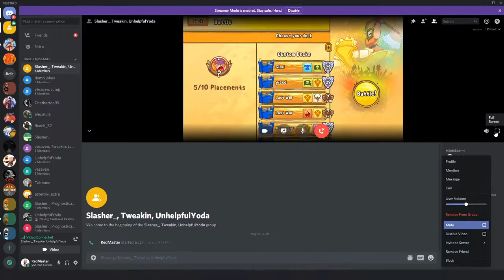Cards and Castles | Casting Conflicts | Tweakin vs. UnhlpfulYoda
Hey Guys,
Double upload for today! I'm still trying to chip away at the Casting Conflicts stockpile that I have so I decided to post two episodes of Casting Conflicts to see if that can make a dent. Tweakin though is back following the series against Asteroiy to battle the undefeated UnhlpfulYoda. Will Tweakin end the undefeated streak or will UnhlpfulYoda add to list of conquests. Hope you enjoy the video!